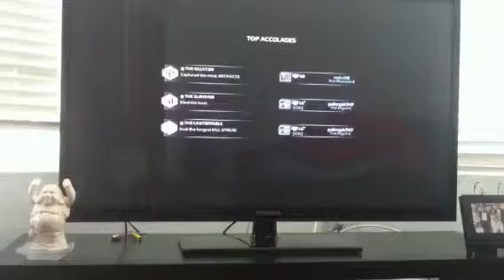"TEAMWORK!" Assassins Creed 3 season 3 multiplayer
UnchartedXSA